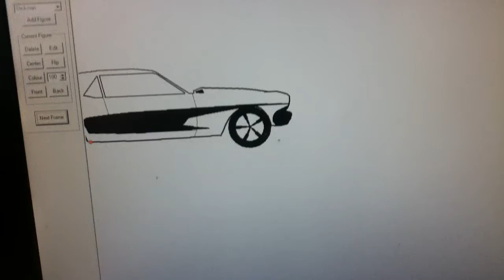Stickmen BFF fight